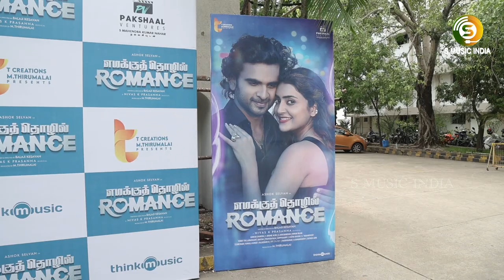Director Thyagaraja Kumara Raja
Audio Launch \ Director Thyagaraja Kumara Raja Speech